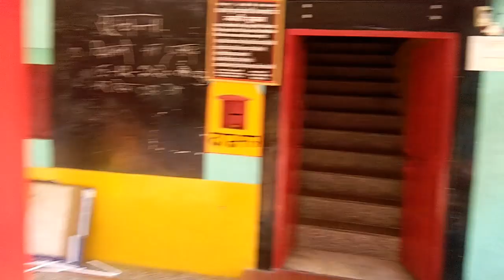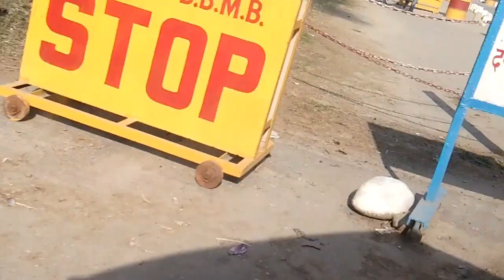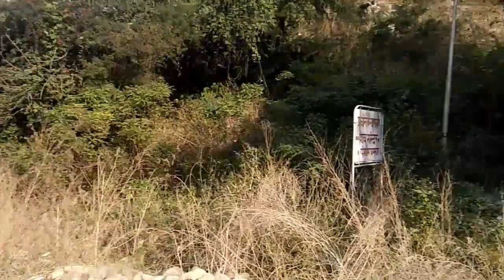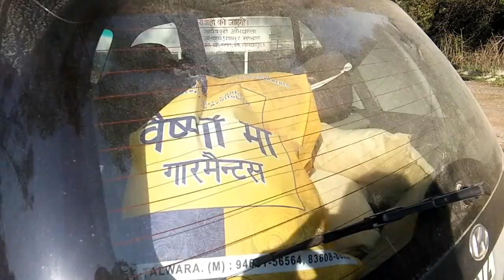prachin Shiv Mandir# Baba Ghati Mandir 🙏Himachal Ki Ser 😊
Shivmandir#babagkamandir#himachalpunjabborder#